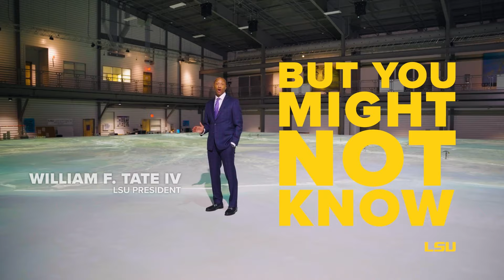Scholarship First: The Strategic Framework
The Scholarship First Strategic Framework aligns our efforts to elevate our state and its people through education, discovery, outreach, and leadership. As the Statewide University, LSU will serve as a cornerstone of Louisiana’s prosperity, building teams that win for our state.